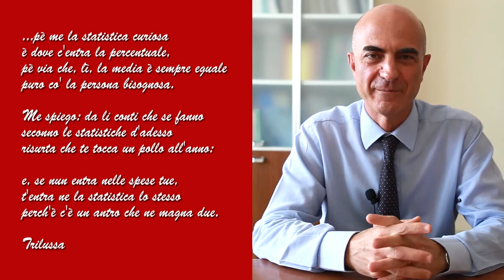Sulla statistica aveva ragione Trilussa? Risponde Federico Polidoro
In una famosa poesia Trilussa mostra i limiti della media aritmetica. Ma la statistica mette in campo molti altri strumenti per chiarire la natura dei fenomeni.

Ne parla Federico Polidoro, Direzione centrale per le statistiche sociali e il welfare